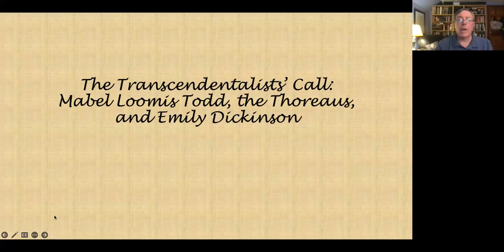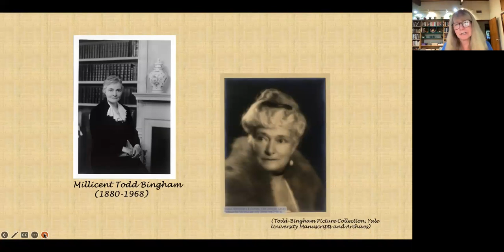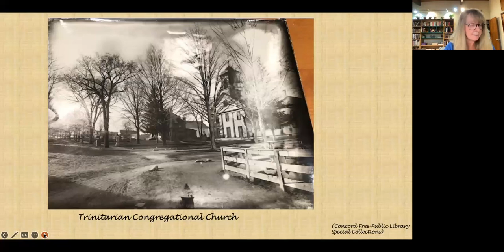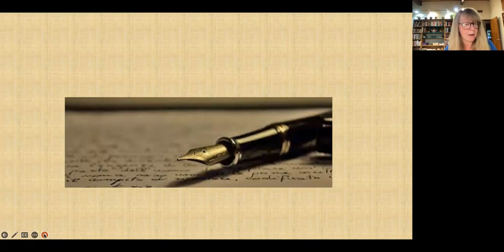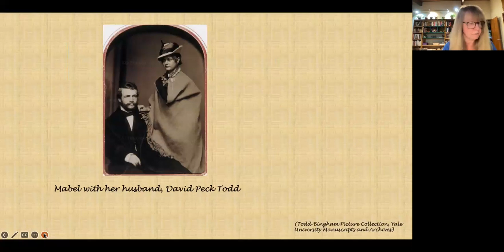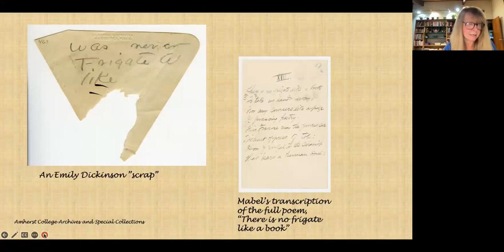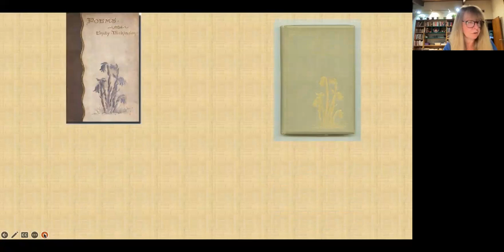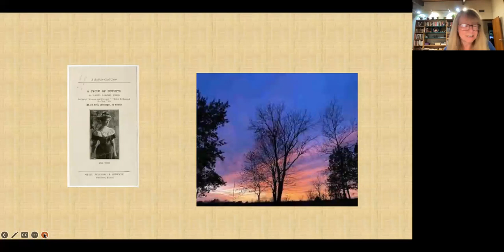Historian Julie Dobrow on Mabel Loomis Todd, Emily Dickinson, and the Thoreaus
Mabel Loomis Todd (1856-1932), editor of Emily Dickinson's poetry and civic activist, had strong connections to the Concord community. Julie Dobrow is Director  of the Center for Interdisciplinary Studies at Tufts University and the author of a biography of Mabel and her daughter Millicent Todd Bingham called _After Emily: Two Remarkable Women and the Legacy of America's Greatest Poet_ (2018). Victor Curran hosting.